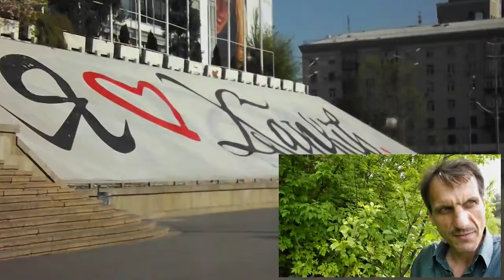кто и под что инспирировал протест Огега Сенцова, что о ним услышал мир енд